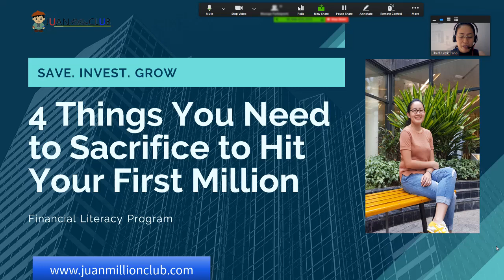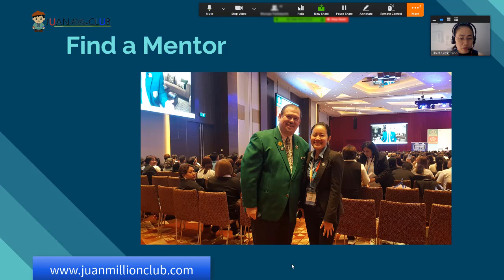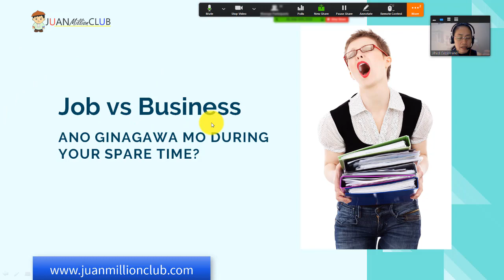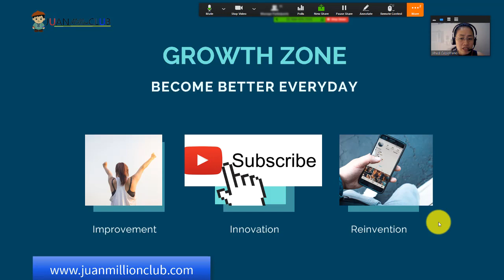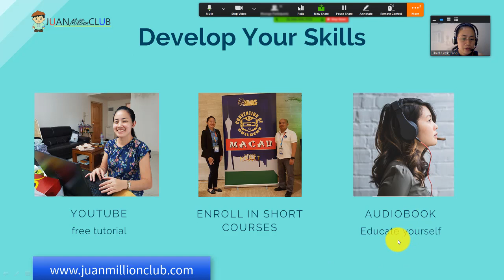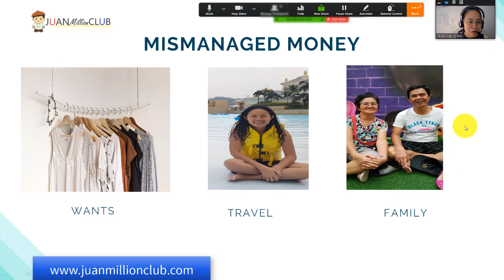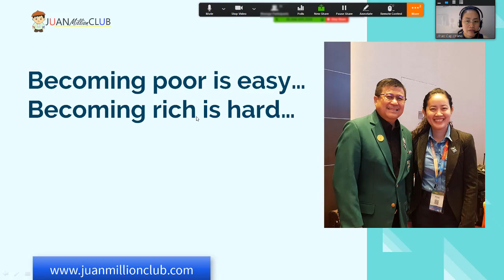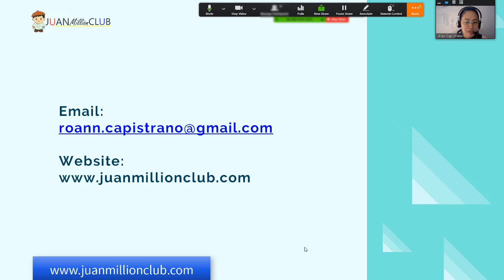Financial Tips: 4 Things to Sacrifice to Hit your First Million (2019)